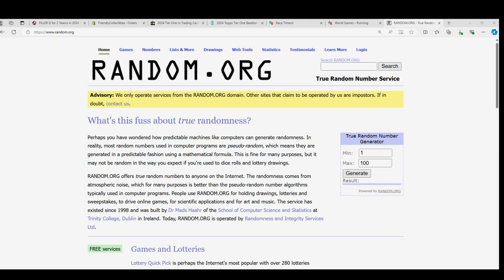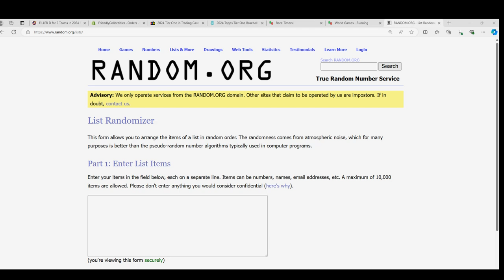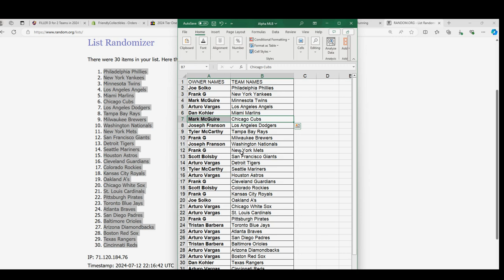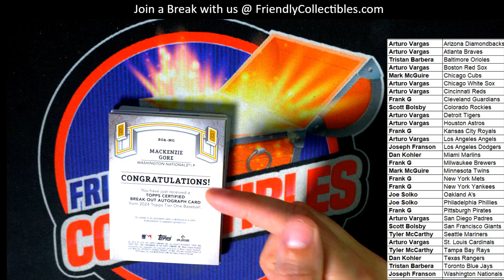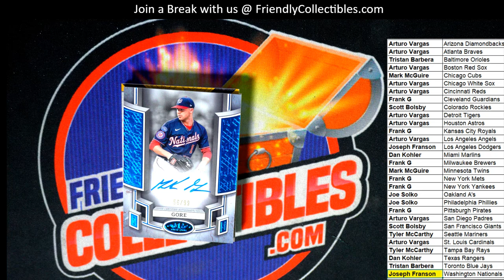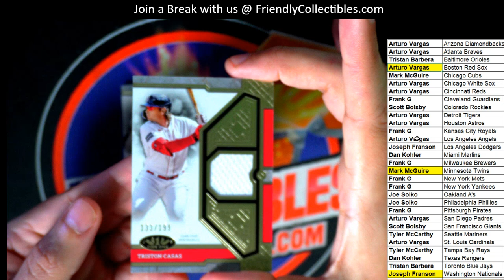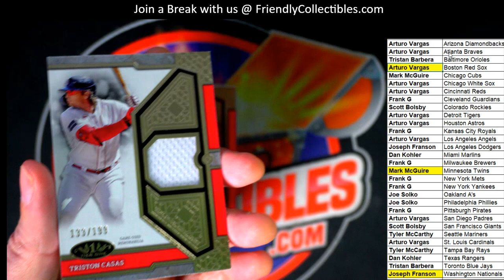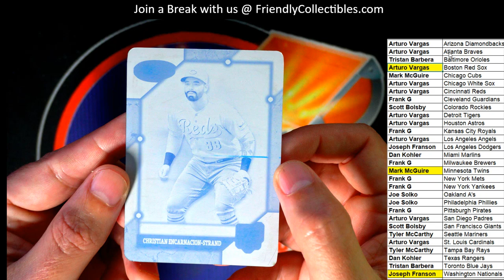2024 Topps Tier One Baseball Hobby Box ID 24TIERONE147